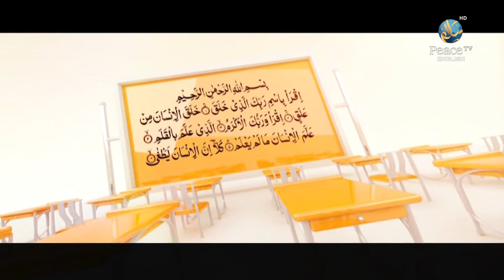How can you Teach Effectively, Dr. Mamdouh Mohammed, Part 30